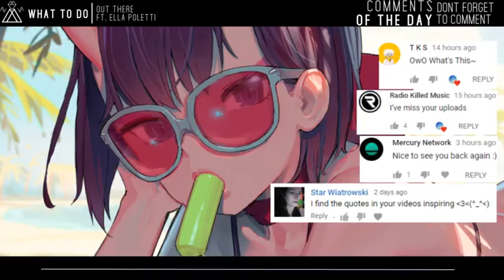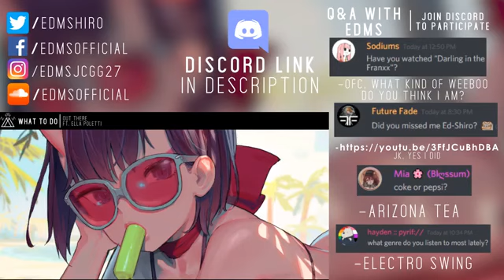Out There - What To Do (ft. Ella Poletti)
Download▼

Source▼

Support EDMS!

Artist▼
- Out There ft. Ella Poletti
Song▼
- What To Do
Genre▼
- Electronic

Out There▼

Ella Poletti▼

Artwork By Tim Löchner ▼
Artwork Link:

-This track contains 3rd party copyright, please contact Out There for its usage-

LYRICS

Livin’ off this high
Got me feelin’ so god damn right
and I don’t know why I don’t know
I’m falling for you again
Not sure when this will end
Could be my everything
Just wanna know what it’s like when we live
Always holdin’ on to the things that we
can’t control
Tired of the weight on my chest when I know
that you’re goin’
Runnin’ from the thought of your love keepin’
me afloat I’m lookin’ in the mirror
Wishing that things were clear
Stressing out over you
And I don’t know what to do
What to
Oh what to do
Floatin’ on a cloud
Don't have my thoughts all figured out
And I'm fallin’ now I'm fallin’ (hey)
Some feelings fade over time
Don't know what I might find
I'm not in my right mind